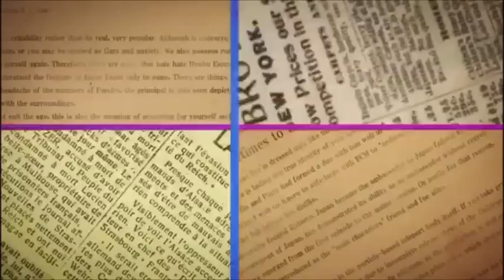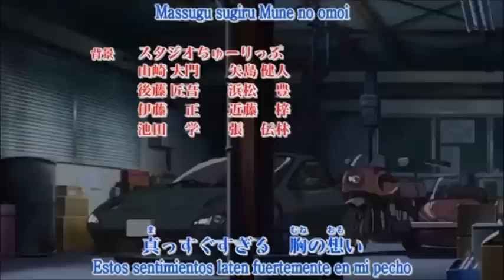Zettai Karen Children [Break+Your+Destiny] AMV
This is how I spend my evenings. It's just a combination of all the Unlimited endings and opening, with a few of the original series' endings.

Animes:
Zettai Karen Children
Courtesy of Zettai Karen Children - the Unlimited - Hyoubu Kyousuke

Song: Break+Your+Destiny (Unlimited bonus CD version)
Artists: Yusa Koji, Yuichi Nakamura, and Kisho Taniyama

Software: Audacity, Windows Live Movie Maker (my nice software is out of commission)